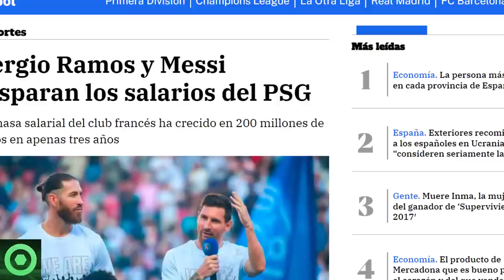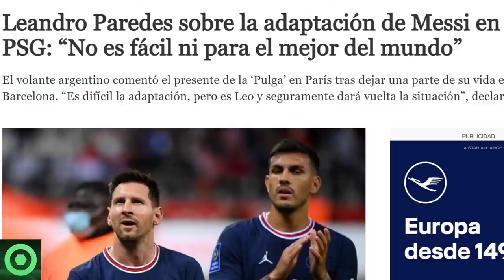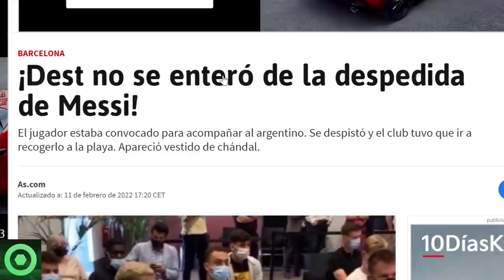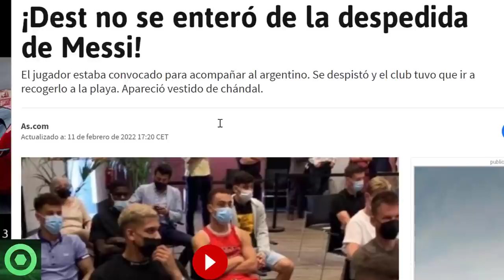🔴MARAVILLOSAS NOTICIAS de LEO MESSI 🔴️SALARIOS en el PSG, RAMOS, PAREDES 🔴SORPRESA de SERGIÑO DEST 🟥